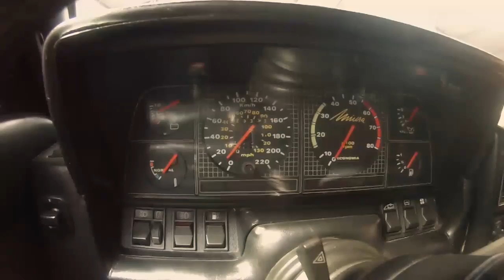ATRÁS DO VOLANTE, com Guilherme Rockett - Miura, conheça a história do esportivo nacional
Ele foi desenvolvido e fabricado em Porto Alegre/RS e foi sonho de consumo de muita gente. No "Atrás do Volante", Guilherme Rockett te leva num passeio pela história do Miura, esportivo nacional que marcou uma revolução na indústria automobilística nacional. Acelere com a gente!!
Conexão RS - Quadro "Atrás do Volante".